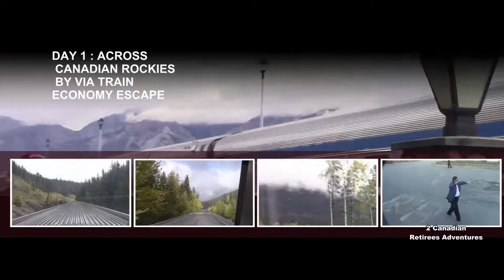TRAVELLING🇨🇦: ON THE VIA TRAIN🚅 FROM JASPER TO KAMLOOPS/Chuyến du hành bằng tàu hỏa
We sat in skydome watching scenes pass by.
Stop over at Kamloops for an hour then go on.
Ngồi trên tàu bên trên có lồng kiếng nhìn bên ngoài cảnh vật rừng núi trùng điệp, cây cỏ trở mình một màu vàng của mùa đầu Thu , hồ con Nai (Moose lake) êm ả nhưng chẳng thấy nai đâu, tàu ngừng ở sân ga Kamloops để mọi người xuống ngắm cảnh, hút thuốc, nhấm nháp ly cà phê , qua nhiều giờ (14 giờ) chồn chân.